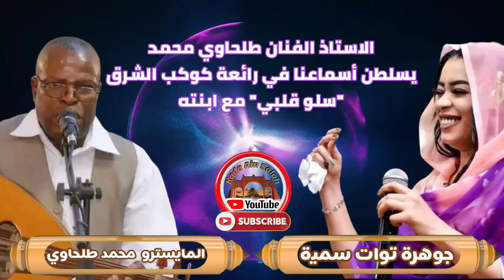ديو المايسترو طلحاوي محمد وجوهرة توات سمية (سلو قلبي)